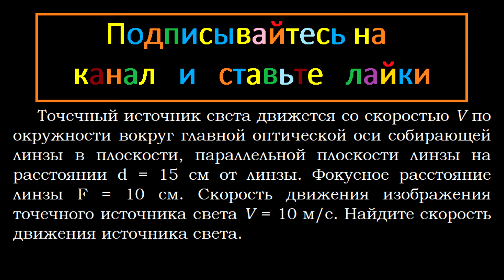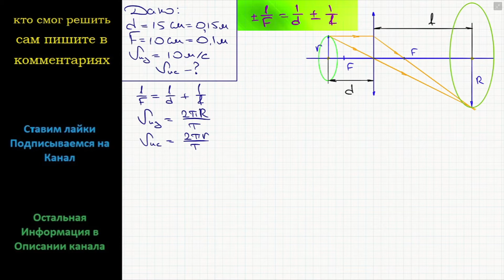Физика Точечный источник света движется со скоростью V по окружности вокруг главной оптической оси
Физика Точечный источник света движется со скоростью V по окружности вокруг главной оптической оси собирающей линзы в плоскости, параллельной плоскости линзы на расстоянии d = 15 см от линзы. Фокусное расстояние линзы F = 10 см. Скорость движения изображения точечного источника света V = 10 м/с. Найдите скорость движения источника света.

ЕГЭ подробное решение задание 32 физика